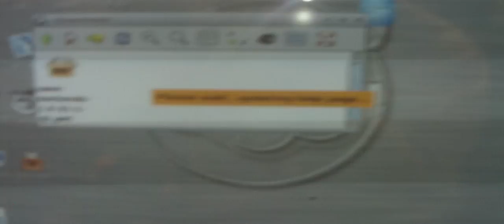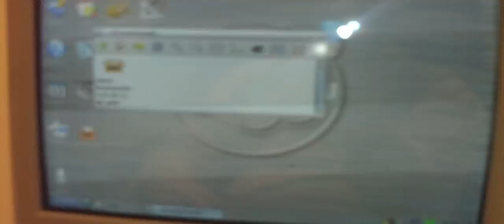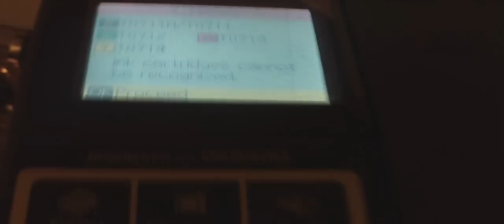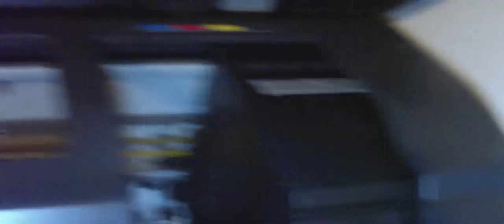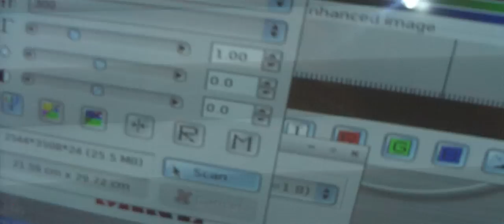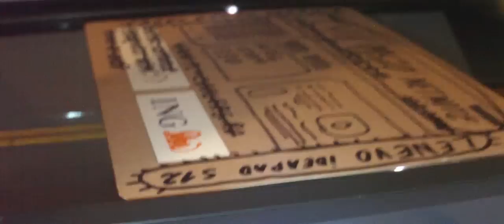Epson Stylus DX8400 scanner no ink cartridges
Epson Stylus DX8400 with scanner working while all ink cartridges are removed.